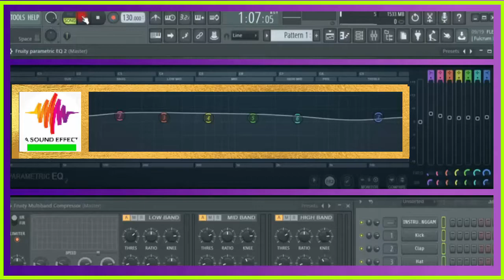free sound effect BASS DROP TYPE 3